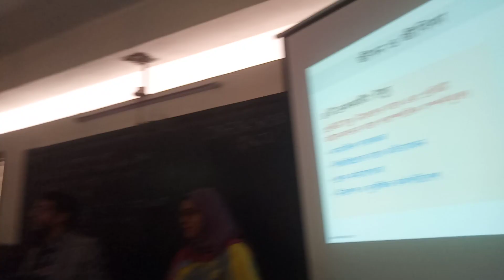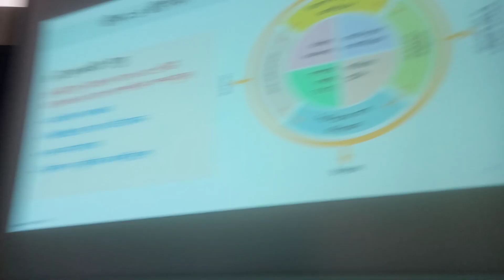কুমিল্লা হাইস্কুলে জাতীয় শিক্ষাক্রম কারিকুলাম বিস্তরণ ২০২২ প্রশিক্ষণ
কুমিল্লা জেলার ১৭টি উপজেলা থেকে উপজেলা প্রশিক্ষকবৃন্দ প্রশিক্ষক নিচ্ছেন কুমিল্লা হাইস্কুল।